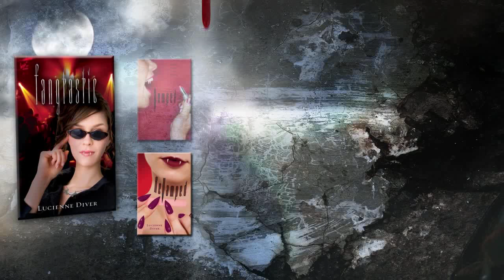No Reflection Music Video - YA Books - VAMPED Series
NO REFLECTION Music Video

Lucienne Diver's VAMPED Series - YA Books

Featuring: CATRIONA
Copyright MTP Productions, More Than Publicity